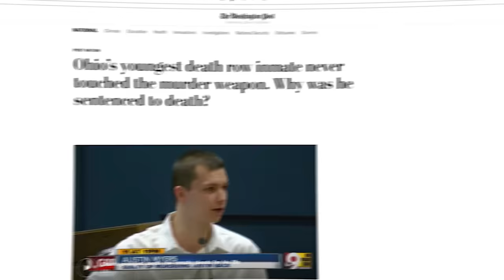Youngest Convicts Reacting To Prison Sentences